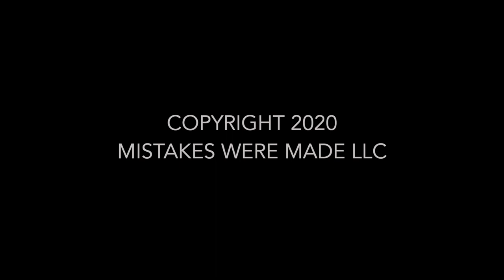Spencer Albee: The Favour Conundrum [OFFICIAL VIDEO]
The Favour Conundrum
From the record Popsicko Vol.2
Available November 27, 2020 at Bull Moose, at spenceralbee.com and on all major streaming and download services.

Spencer Albee and Lara Watterson
Edited by Spencer Albee
Written by
Spencer Albee, Lara Watterson and Caitlin Sackville

The Favour Conundrum
Written, performed, recorded, produced and mixed by Spencer Albee
Spit shined by Jonathan Wyman